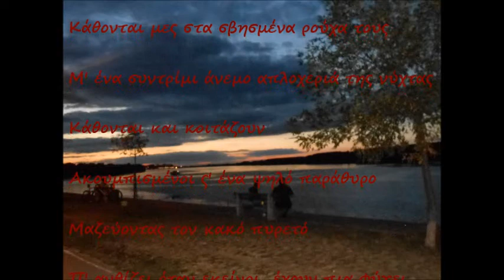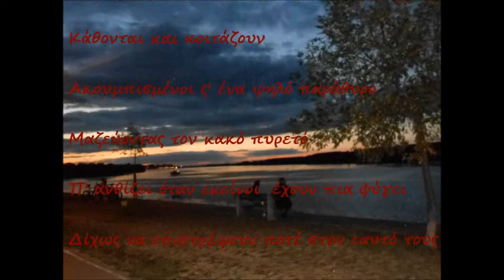Electric Litany ~ Enduring days you will overcome: Intro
So we approach you like we should
and yet, we shall leave before the end
and so we were baptised by no name
and yet we will never be affraid
You don't need no prayers
and now we will never be afraid